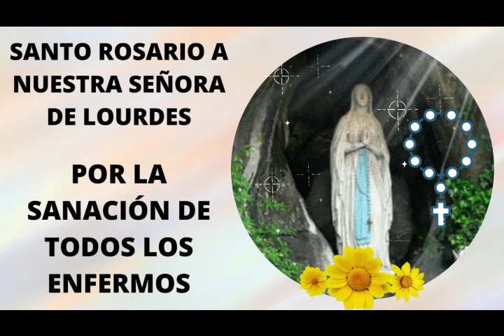🙏🙏Santo Rosario por la sanación de los enfermos, a Nuestra Señora de Lourdes✨✨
Oramos por todos los enfermos del mundo entero.

Colocamos nuestras intenciones a los pies de Nuestra Madre Celestial

Santo Rosario a la Santísima Virgen María